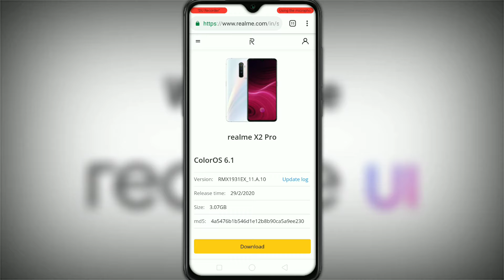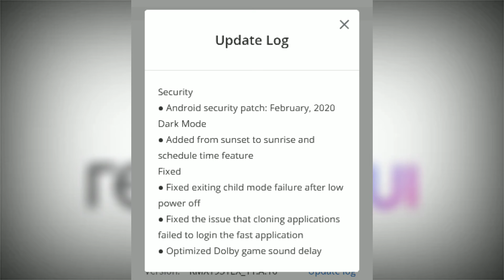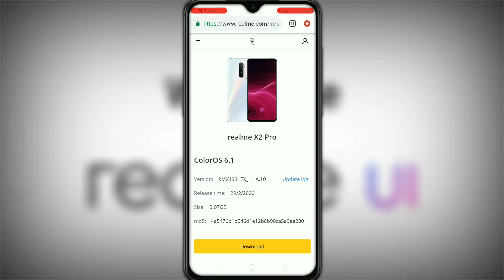Realme X2 February 2020 New Update Rolling out A.10 & More Information